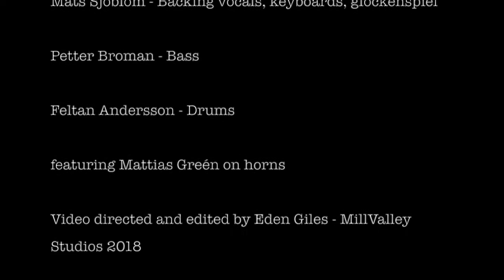Cinnamon Space Machine - Never Coming Back (Music video)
Official music video for the song Never Coming Back.